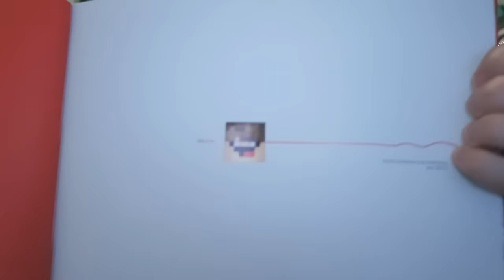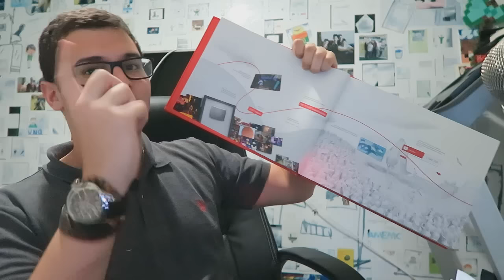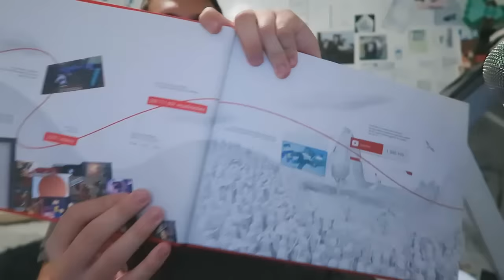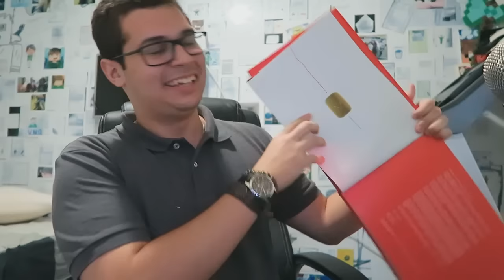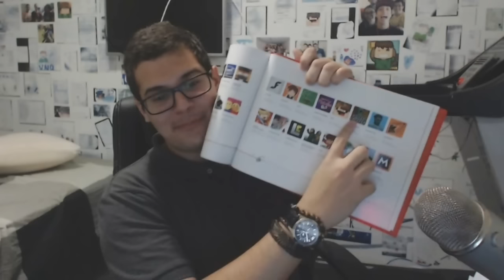PRESENTE DO YOUTUBE!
SNAP: jvnq1